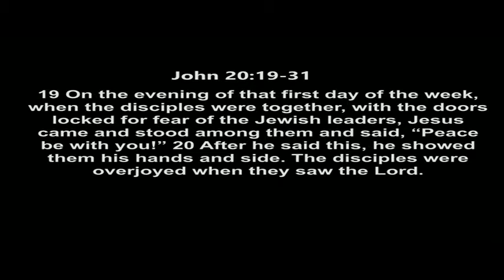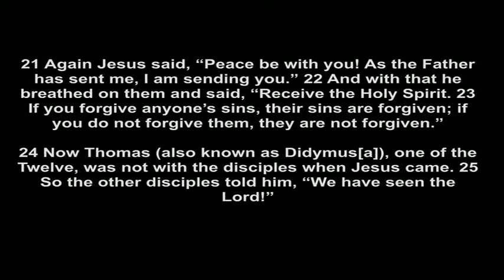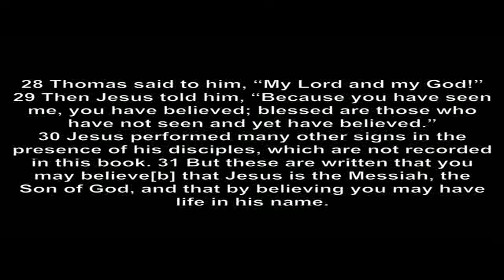WUCC Virtual Church - 04-24-2-22